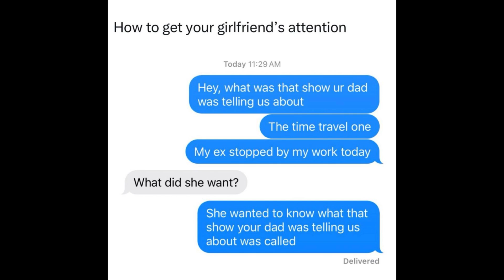Gracie Jiu Jitsu coed blue bets sparring; Peter and Alinne